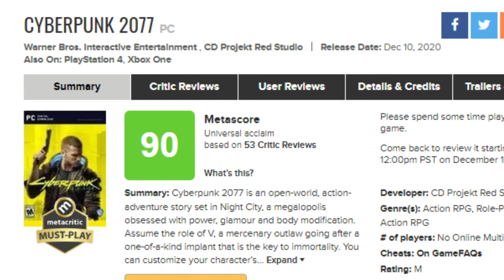i love cyberpunk 2077